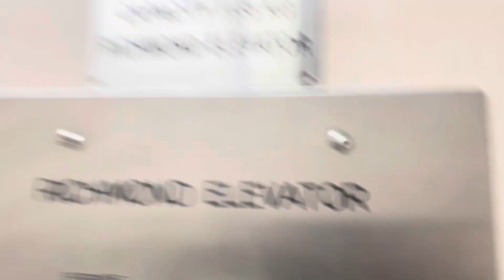Richmond Hydraulic Elevator at Central Square in Richmond BC